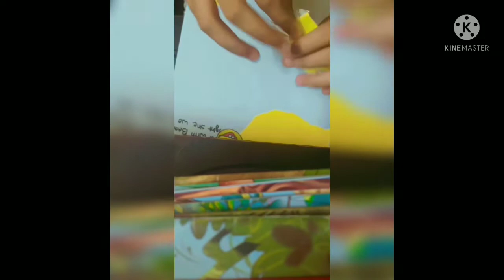Yellow Journaling💛💛.../ Yellow journal with me